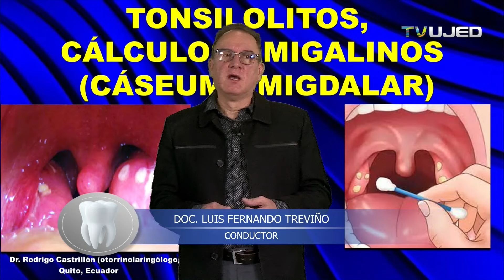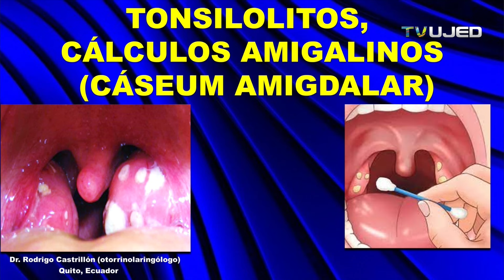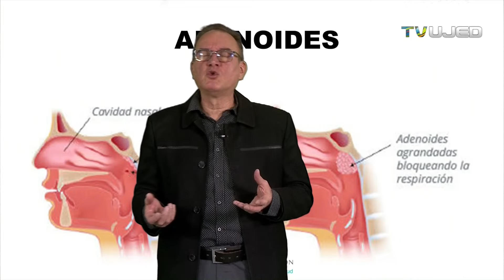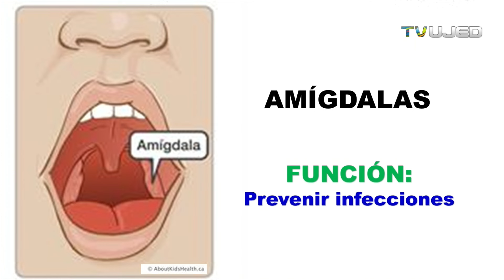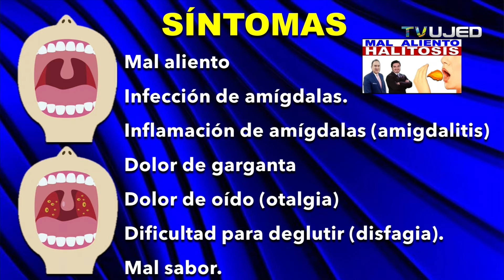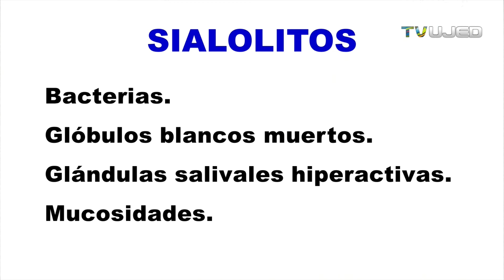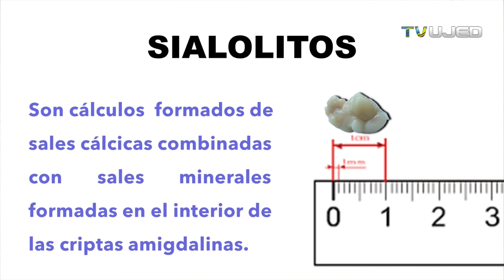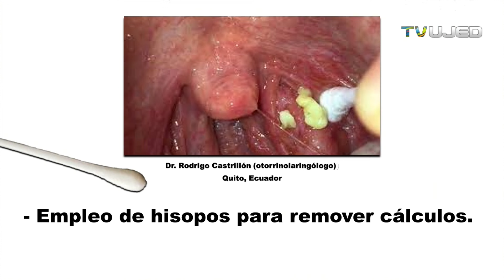TONSILOLITOS CÁLCULOS AMIGDALINOS O CÁSEUM AMIGDALAR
Los tonsilolitos son cálculos que se forman en las amígdalas por depósitos de calcio y otros minerales que se almacenan como residuos en las criptas amigdalinas, dichos depósitos son residuos de alimentos, bacterias y moco almacenados en las tonsilas (amígdalas). Los cálculos amigdalinos también llamados cáseum amigdalar tienen varios síntomas, pero el más molesto para el paciente es el mal aliento (halitosis). Te invito a ver mi video para evitar la formación de tonsilolitos.